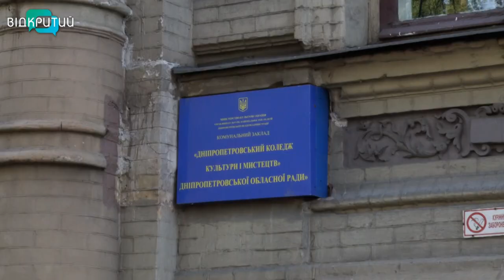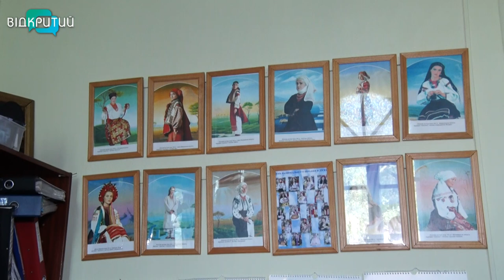У Дніпрі театральний коледж та коледж культури і мистецтв вже місяць працюють як єдиний заклад.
Уже майже місяць Дніпропетровський театрально-художній коледж та коледж культури і мистецтв працюють як єдиний навчальний заклад.  Навесні 2020-го їх об1єднали у фаховий мистецько-художній коледж культури. Таке рішення прийняли депутати облради.